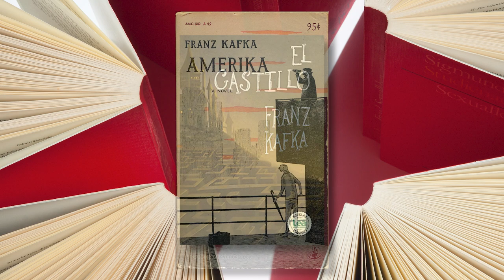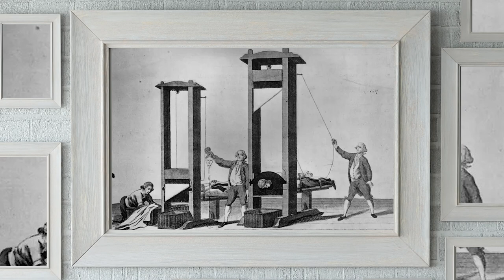Cultura al Derecho. Ante la ley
En esta emisión de Cultura al Derecho, Diego A. Guerrero y el doctor José Ramón Cosío Díaz, charlan sobre "Ante la ley", un cuento de Kafka. Juntos analizan el texto y abordan la manera en que se relaciona con algunos escenarios sociales y del derecho en México. Además, describen el contexto en el que escribió la obra.